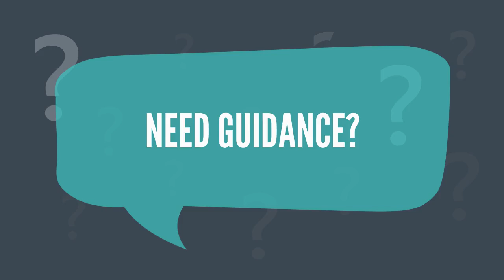SNI | HUNGARY Real-Time Invoice Reporting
Hungarian taxpayers are obliged to provide data on invoices for domestic transactions with a minimum VAT amount of 100,000 HUF.  The invoice data must be sent electronically within a short time after the issuance. What are the upcoming changes?

Need guidance?